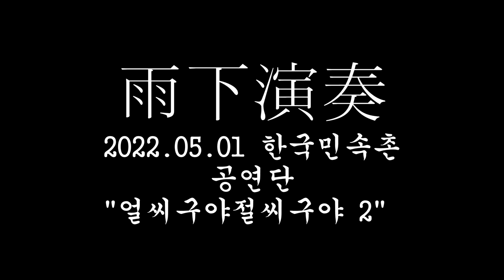한국민속촌 공연단 20220501 얼씨구절씨구야 2 4K 120FPS 촬영